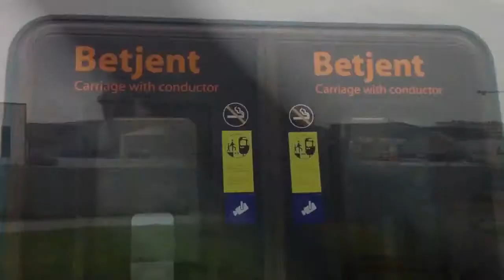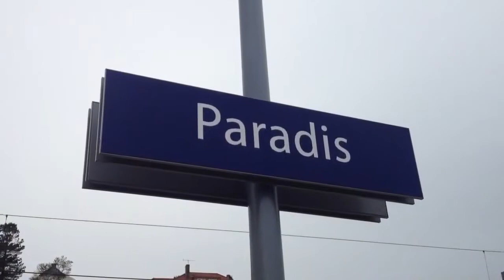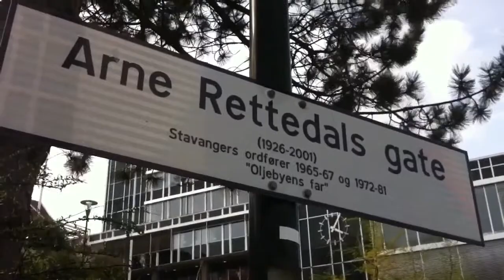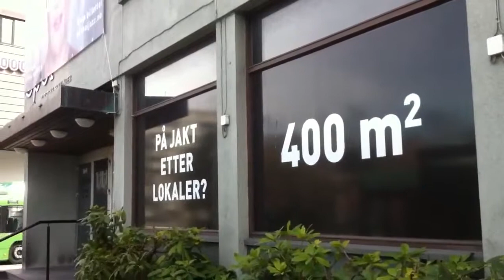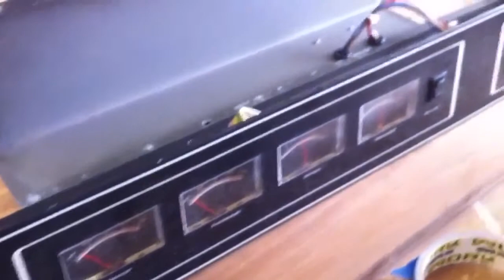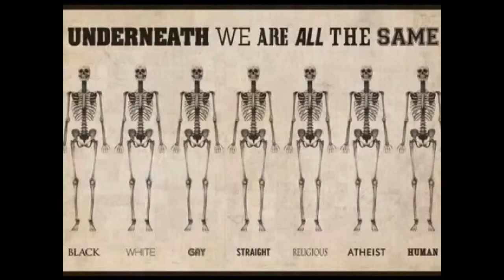Arild's videoblogg 5/5-2015 Dagen før avreise med min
Været og livet i Merida, Spania.  Se